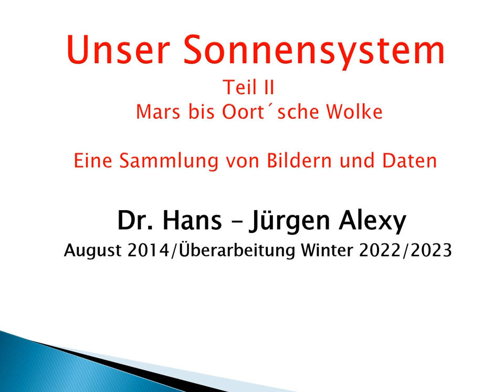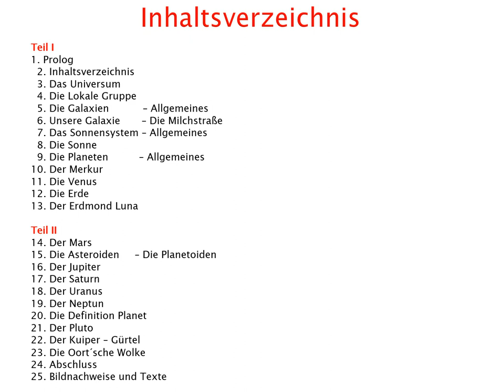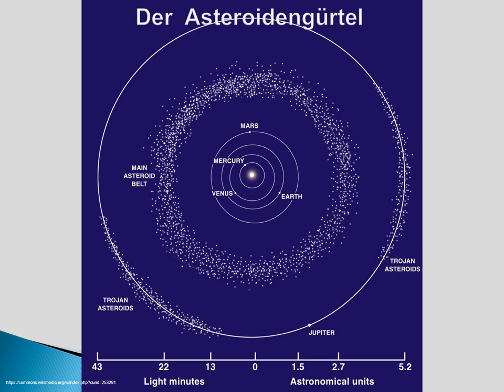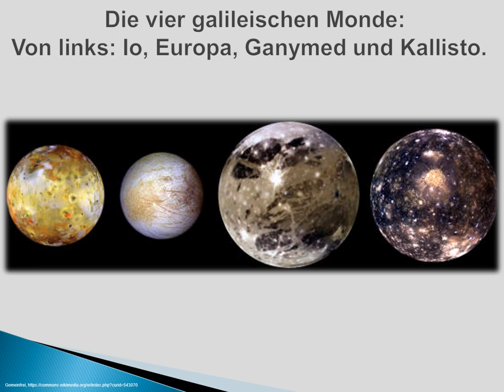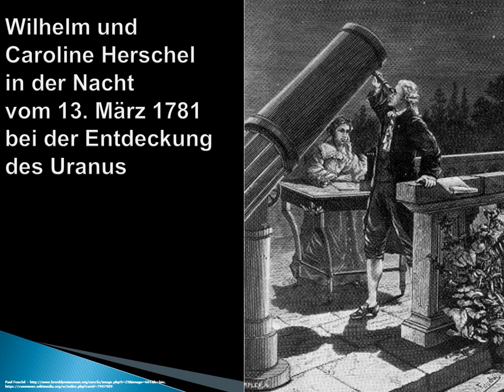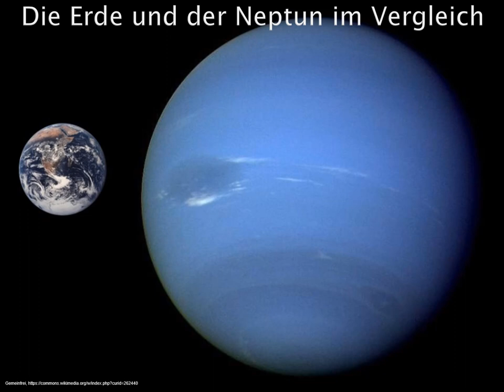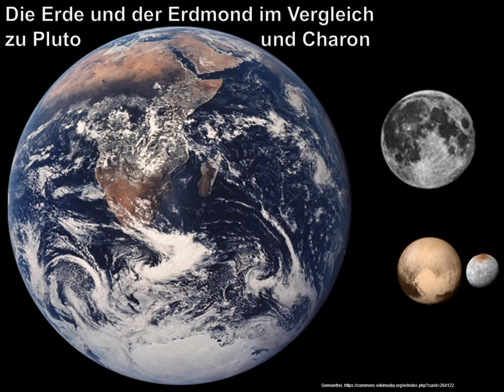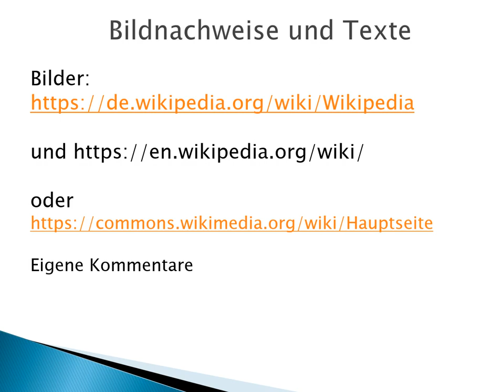Unser Sonnensystem Teil II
Liebe Freunde von Astronomie und allgemeiner Bildung!

Dies ist unsere kosmische Heimat und sie ist wunderschön.
Wir lieben unsere irdischen Heimaten Deutschland und Europa
mit ihrer phantastischen Geistes – und Kulturgeschichte.

Wir beschäftigen uns jetzt einmal mit unserer
Heimat Erde und ihrer Nachbarschaft im Weltall.
In diesem Teil II betrachten wir unser Solarsystem
vom Mars bis zur Außengrenze mit der Oort´schen Wolke.
Der Teil I beschäftigte sich
vom Universum allgemein bis zur Erde und ihrem Mond.

Der Vortrag ist – wie immer - naturwissenschaftlich basiert,
erhebt aber keinen Anspruch auf berufliche Professionalität.
Ich stelle zu jedem Himmelskörper
einige charakteristische Bilder und Basisdaten zusammen.